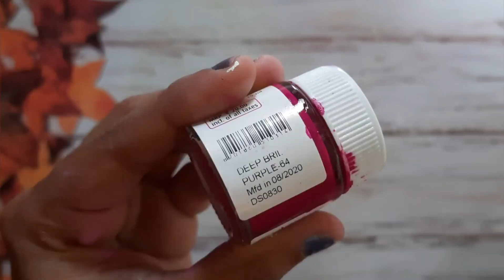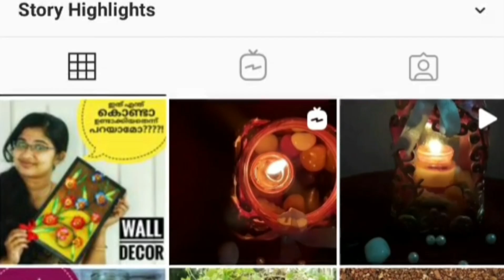PVC Pipe Crafting Ideas|PVC Pipe Planter|Gardening Ideas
You are free to share your feedbacks/comments.